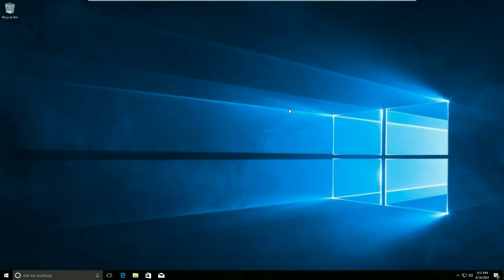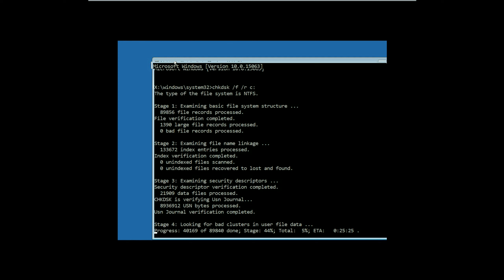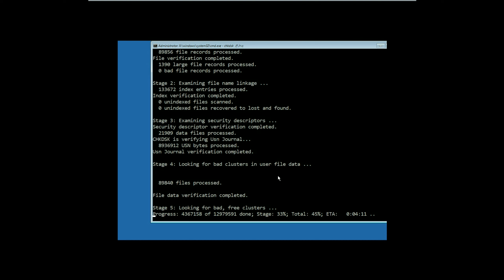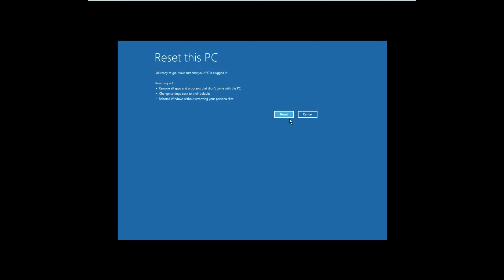How to Troubleshoot and Fix Windows 10 Blue Screen Errors | Blue Screen Error on Windows 10 | (BSOD)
How to Troubleshoot and Fix Windows 10 Blue Screen Errors | Blue Screen Error on Windows 10